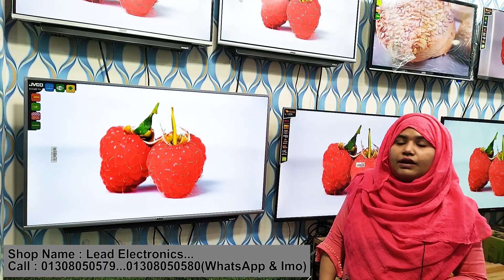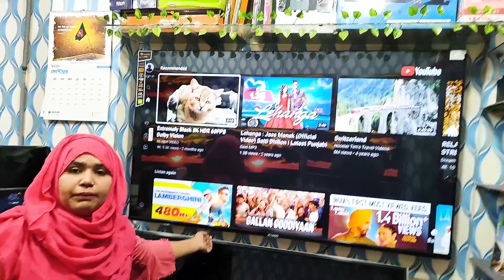স্মার্ট টিভি এখন পানির দামে । JVCO Smart TV Price in Bangladesh | Low Price TV In BD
Shop Name: Lead Electronics
Shop No: 307, ( 2nd floor ), Rongdhonu Shopping Complex
               Mirpur Sare 11, Busstand, Dhaka-1216

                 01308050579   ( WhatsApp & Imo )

JVCO smart tv update price TV Online at Best Prices in Bangladesh. Buy the latest LED Television from JVCO brands at Best Electronics in Bangladesh. First-ever in Bangladesh, video news portal Get the latest news anytime from anywhere with any device you have a visit. Jvco Tv Price In Bangladesh. Chinese Led Tv. Jvco Smart Tv. jvco tv price in bd. jvco tv price in bd 2021. jvco gold tv price in Bangladesh. saiful express jvco tv. jvco tvusion tv. fusion led smart tv. fusion led smart tv full video. android tv. smart tv. fusion led tv review. fusion led tv price in bangladesh. 40 inch smart tv price in bangladesh